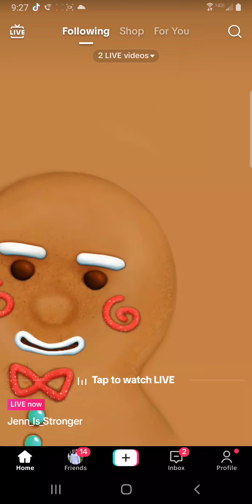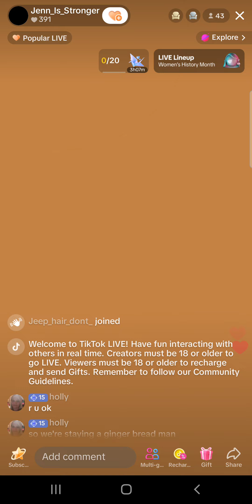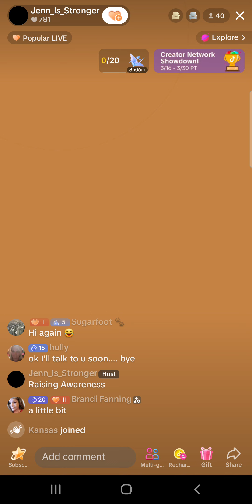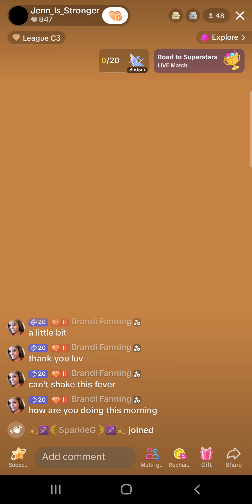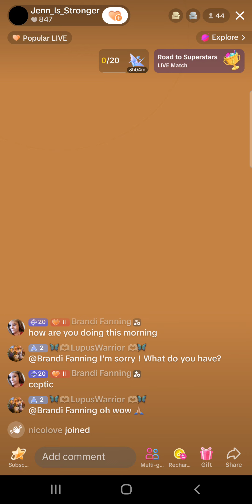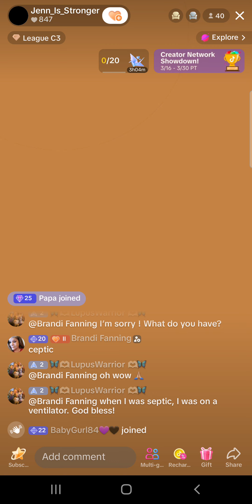Jenn part 6/12 03/29/24